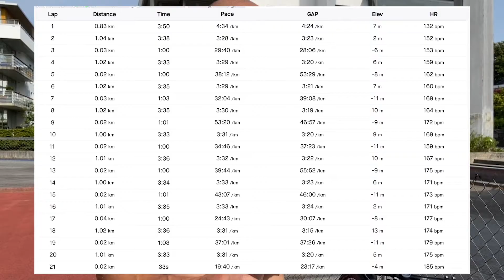Slik løper intervaller på terskel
En utfordring mange møter er hvilke intensitet de skal ha på intervaller. Ligger du langstrakt på bakken etter siste draget? Da har du nok pushet deg noe for hardt.

Det viktigste er naturligvis kontinuitet. Det du kan gjøre mye av, blir du god på. Da trenger vi å holde treningen gående, vi trenger å holde oss skadefri og vi trenger nok å ha det ganske kjekt.

Ingen tvinger oss til å drive med løping, så la oss nå holde humøret oppe mens vi trener.

Det finnes mange grunner til å holde igjen på trening, og det finnes nok svært få (om noen) grunner til å gå max på trening. Så vi tar dere gjennom en typisk intervalløkt for Sindre og prøver å vise hvordan han føler seg på en slik økt.